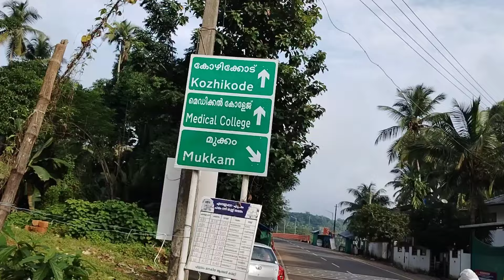ഗൂഡല്ലൂർ -കോഴിക്കോട് KSRTC സർവിസിന് എളമരത്ത് സ്വീകരണം നൽകി |എളമരം ജനകീയ കൂട്ടായ്മ..